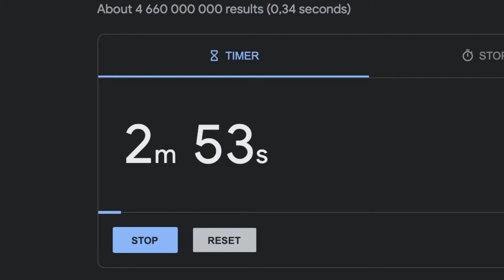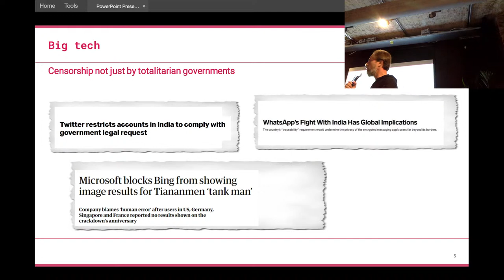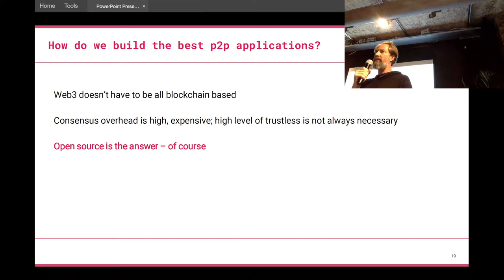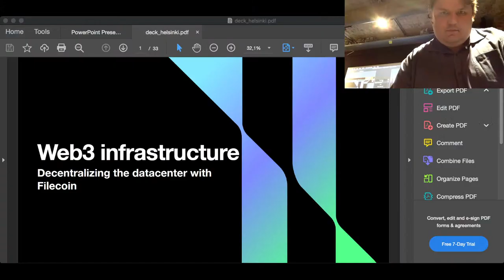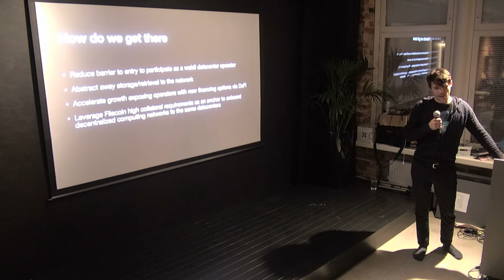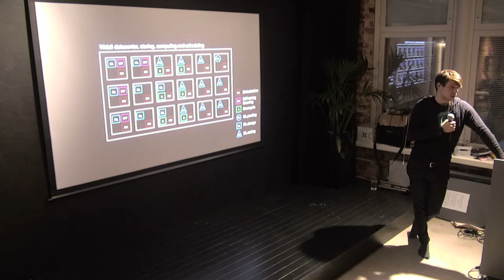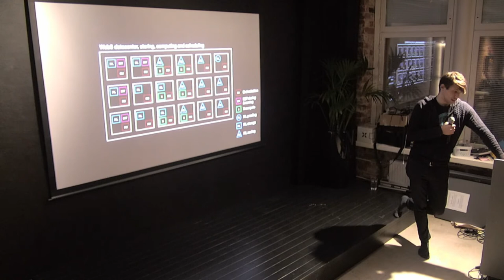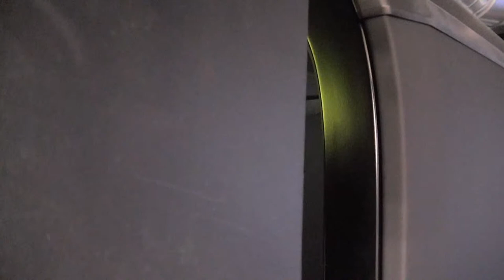Web3 infrastructure at Slush: Fluence & IPFS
Let's gather to get an in-depth look into the latest research & tech insights from the decentralized and open source projects. You'll learn about the developments in web3 storage and computing as well as scaling decentralized infrastructure.

The event is supported by the Ethereum Finland community.